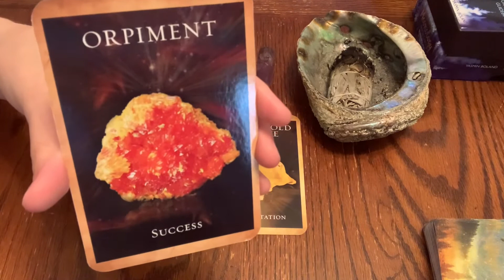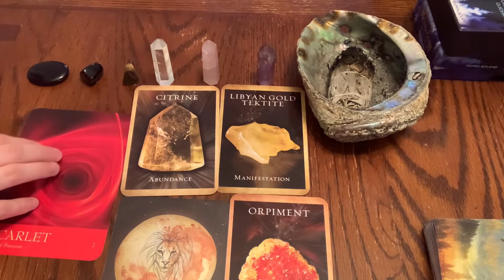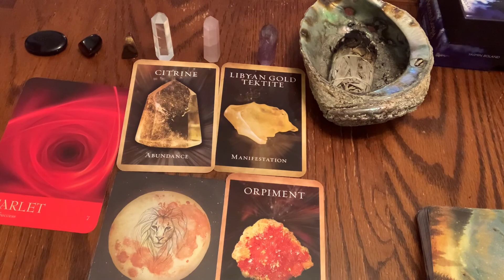Reiki Infused Oracle Card Reading Gemini Abundance ✨💫 💰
This is a special reading for Geminis since we are in Gemini season! Happy Birthday! (No sound)

Woah Gemini this reading was powerful! I shuffled the cards before hand and let spirit pick the cards for the reading/ healing. The cards are infused with reiki. Abundance and Success are the theme for you Gemini ♊️.  Go for it and claim this message! You are successful and abundance is flowing to you! Much love! 💜🌸💜